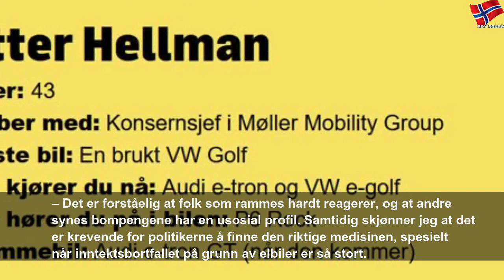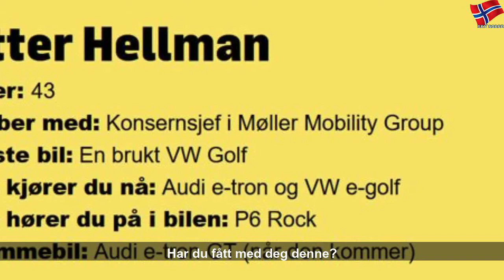Mener tiden er moden for moms på elbiler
tirsdag 23. juli 2019
Mener tiden er moden for moms på elbiler | Yellow State